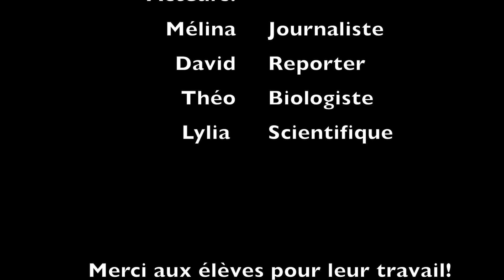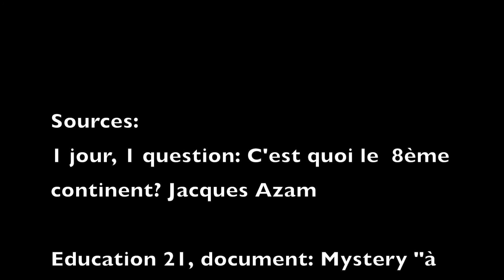C'est quoi le contient plastique ?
Explications du continent plastique par les élèves de 6H de l’école de Chantemerle de Moutier.